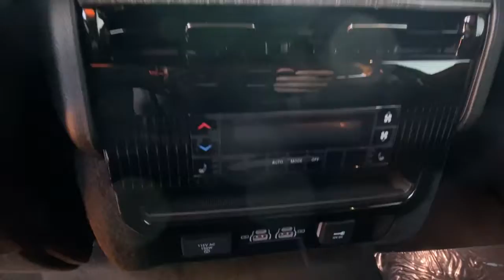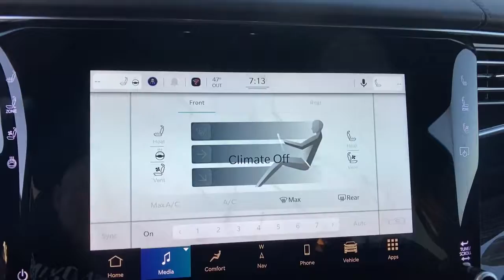2022 Jeep Wagoneer Orlando FL, Central Florida, Winter Park, Windermere, Clermont, FL N0068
Bright White Clearcoat New 2022 Jeep Wagoneer available in Orlando, Florida at Orlando Dodge. Servicing the Central Florida, Winter Park, Windermere, Clermont, FL area.
2022 Jeep Wagoneer Series III - Stock#: N0068 - VIN#: 1C4SJVDT9NS114890

Orlando Dodge
4101 W. Colonial Dr